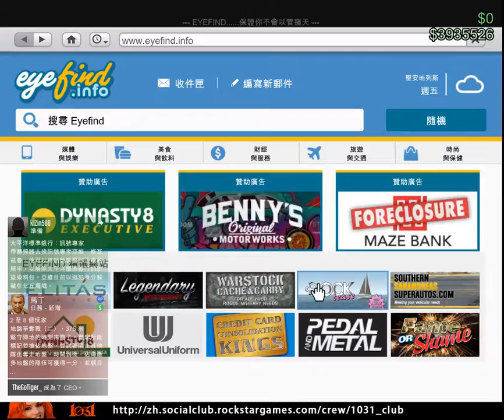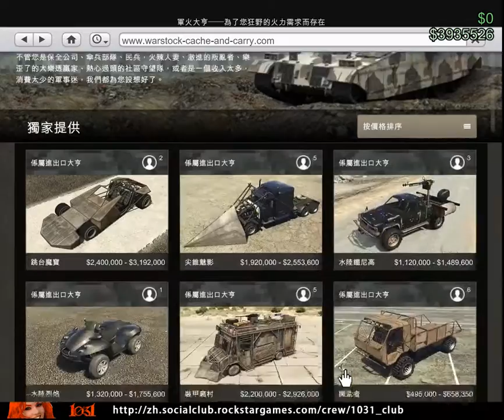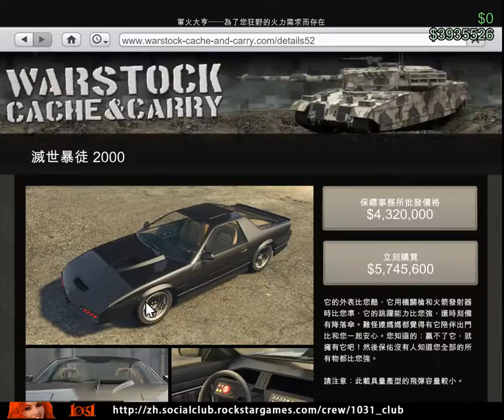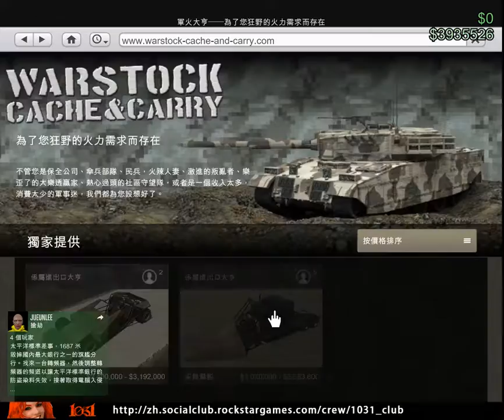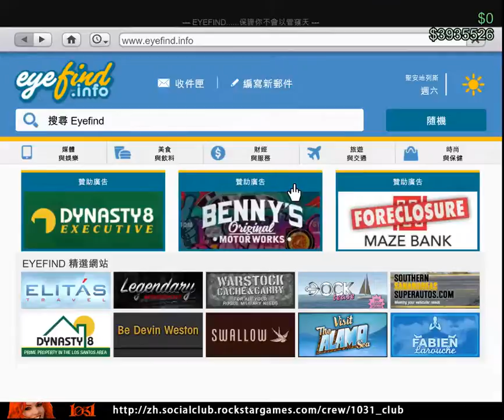[PC][20161213] GTA V Online - IMPORT/EXPORT (查看新載具)